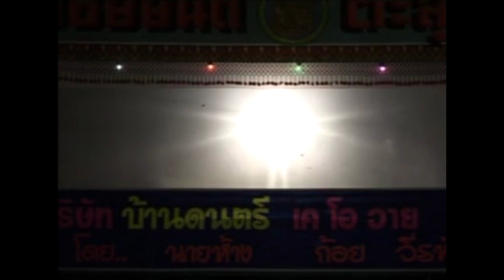หนังตะลุงชัยยันต์ แก้วระลึกชาติ 7[ KOY Thailand ]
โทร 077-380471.